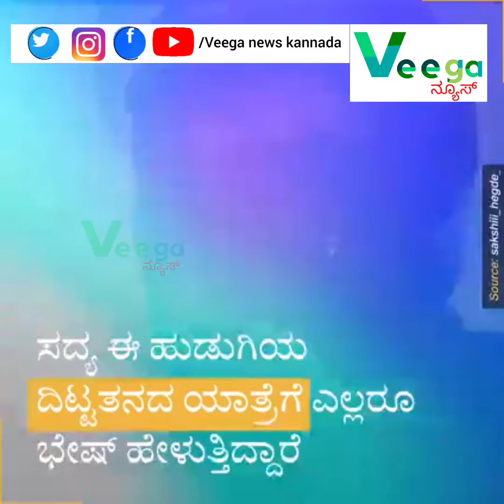punithrajkumar visites bettada hoovu movie makes location/puneethrajkumar /bettadahoo